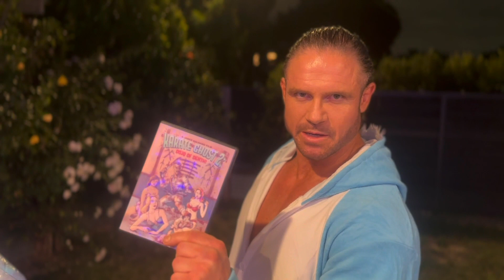John Hennigan "Karate Ghost 2: Dojo Of Death" DVD Promo